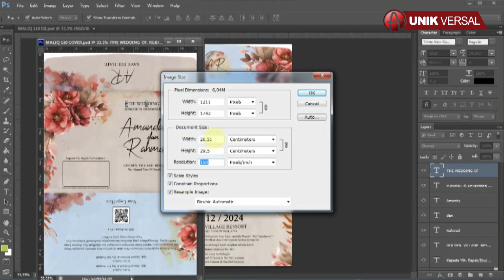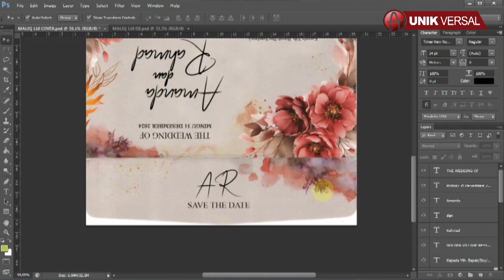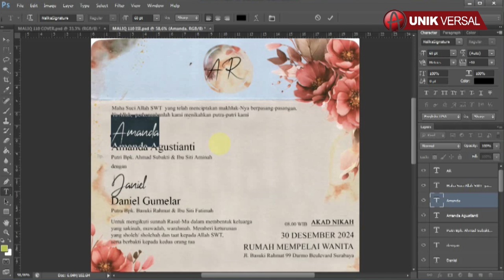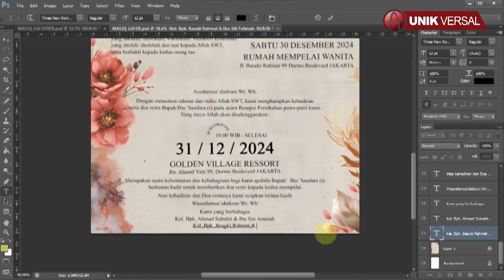UNDANGAN MALIQ 110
Selamat pagi, pada kesempatan kali ini saya ingin berbagi file setting Undangan MALIQ 110 untuk master Filenya sendiri sudah saya siapkan dalam dua format, satu menggunakan Adobe Photoshop CS6 dan satu lagi menggunakan Corel draw X4.
Pada kesempatan kali ini saya membuat video tutorial bagaimana cara mengedit Undangan MALIQ 110  menggunakan Adobe Photoshop CS6.

NOTE :
1. APABILA ADA FILE, PASSWORD, LINK YANG ERROR, TOLONG KONFIRMASI DI KOLOM KOMENTAR, FILE AKAN SEGERA KAMI PERBAIKI, TERIMAKASIH.
2. APABILA PASSWORD SALAH, TULISKAN PASSWORD YANG DI TEMUKAN DI DALAM VIDEO DI KOLOM KOMENTAR, JANGAN CUMA BILANG SALAH ( KITA TIDAK BISA KONFIRMASI JIKA TIDAK DI TULIS)

Demikian video tutorial mengenai bagaimana cara mengedit Undangan MALIQ 110 menggunakan Adobe Photoshop CS6.